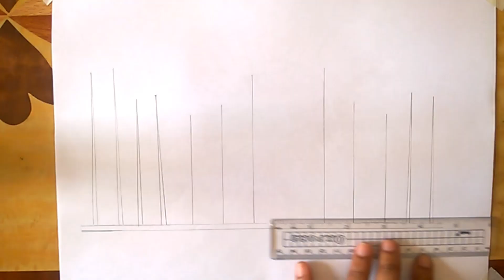Doodle / Zentangle Art of Taj Mahal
Doodle art is a great, fun way of expressing yourself. I often had the habit of scribbling in my school notebooks, often in the margins while losing interest in class or during daydreaming. Later I started this as a habit which improved my concentration and helped me to relieved my stress. It also substituted the purpose of meditation. I normally do this for my happiness and timepass